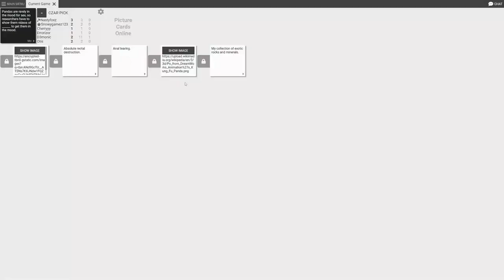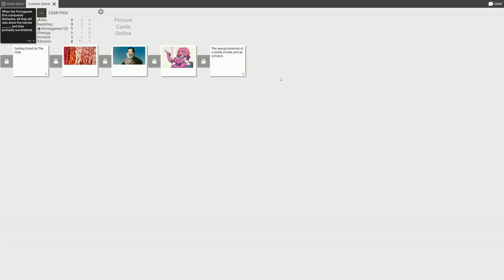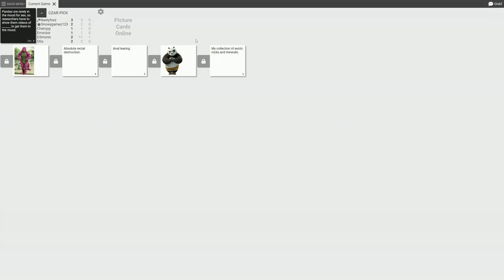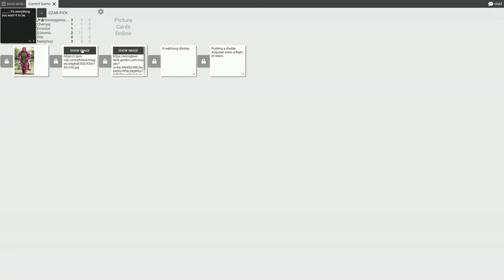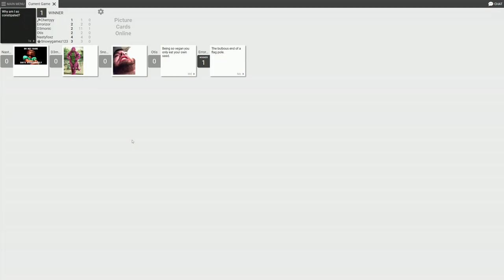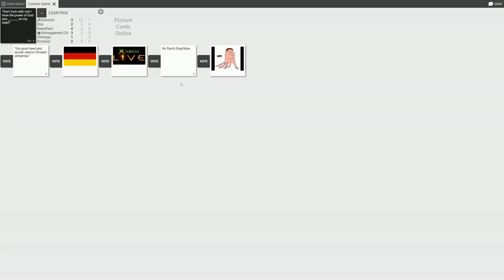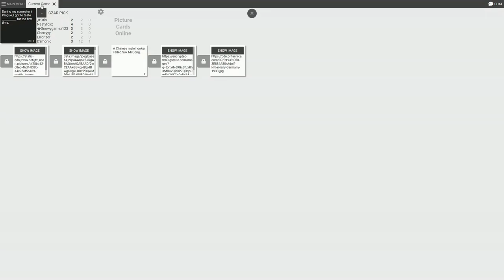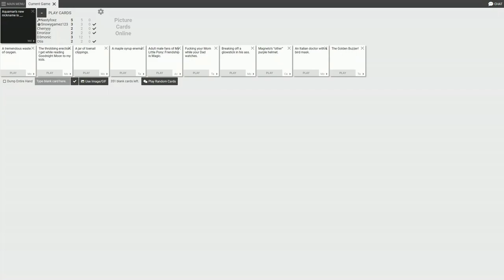Cards/Images Against Humanity Is Chaos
Was playing Cards Against Humanity and decided to record it as well so enjoy